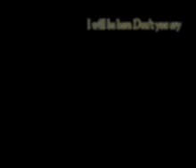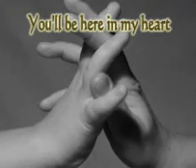Yul be in my heart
Dedicated to Yul Gabriel F. Dionson

by Phil Collins

Come stop your crying
It will be all right
Just take my hand Hold it tight

For one so small,
you seem so strong
My arms will hold you,
keep you safe and warm
This bond between us
Can't be broken

'Cause you'll be in my heart
Yes, you'll be in my heart

You'll be here in my heart, always

Why can't they understand
the way we feel
They just don't trust
what they can't explain
I know we're different but,
deep inside us
We're not that different at all

And you'll be in my heart

Don't listen to them
'Cause what do they know
We need each other,
to have, to hold
They'll see in time
I know

When destiny calls you
You must be strong
I may not be with you
But you've got to hold on
I know
We'll show them together

Oh, you'll be in my heart
No matter what they say
You'll be in my heart, always
Always